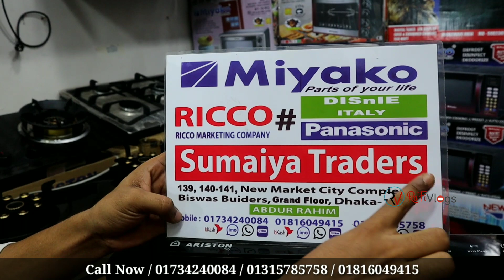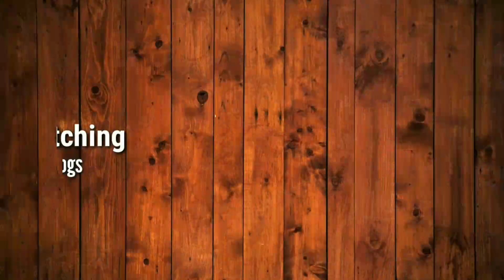কমদামে ভালোমানের স্মার্ট কিচেন হুড কিনুন || Smart Kitchen Hood Cheap Price 2021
SHOP▶(SUMAIYA TRADERS)
Address▶ Shop-139/140/141,Dhaka New Market City Complex Biswas Builders (1st Floor), Dhaka 1205
সরাসরি কথা বলুন।  হটলাইনে:
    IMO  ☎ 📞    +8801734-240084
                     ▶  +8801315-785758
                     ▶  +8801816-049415